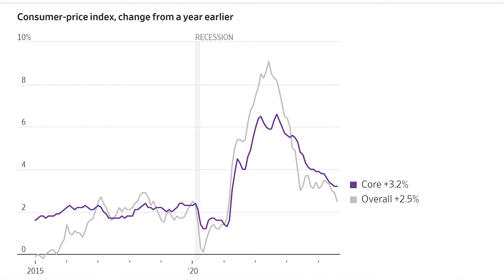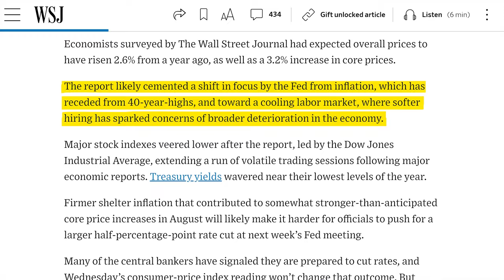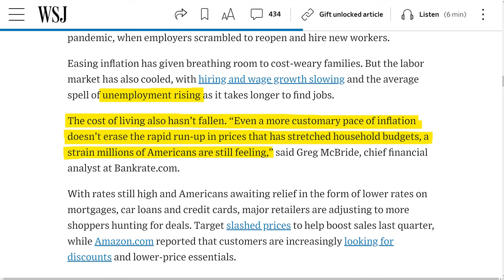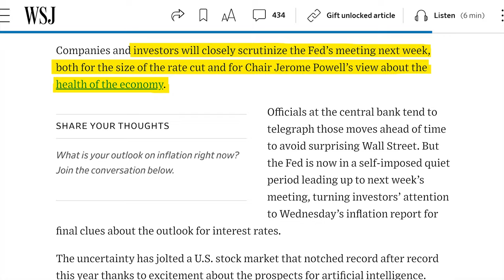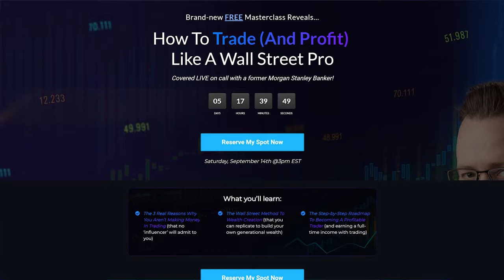Why Was The Stock Market Down Today?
Why did the stock market fall over 1% after the CPI inflation report? Why is the stock market crashing? Why is the stock market down today? It actually has less to do with today's CPI inflation data, and more to do with the September FOMC meeting and possible government shutdown stock market news that came out today. The stock market today is making it hard to figure out stock market investing for beginners. The stock market crash 2024 hasn't really happened yet, but the stock market crash might start in a big way next week if Jerome Powell mentions a recession 2024 starting.

✴️ Moomoo ✴️

🇺🇸 - PLUS 8.1% APY on uninvested cash (first 3 months, then 5.1%)

🇨🇦 - $50 Cash when you deposit $100
🇺🇸 - $1,200 Cash when you deposit $100,000

🇦🇺 - PLUS 6.8% APY on uninvested cash (first 6 months)

*CHAPTERS*

00:00 - Why is the Stock Market Down Today
03:14 - September FOMC Meeting
04:12 - Government Shutdown Likelihood
06:27 - Why is the Stock Market Crashing
07:19 - Stock Market for Beginners | Free Class

Stocks Discussed in This Video:
DIA, SPY